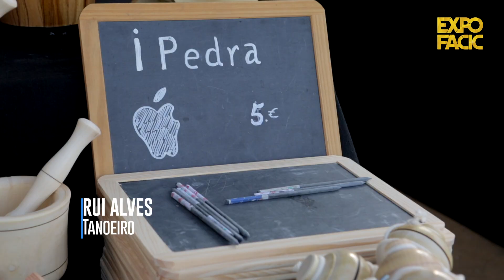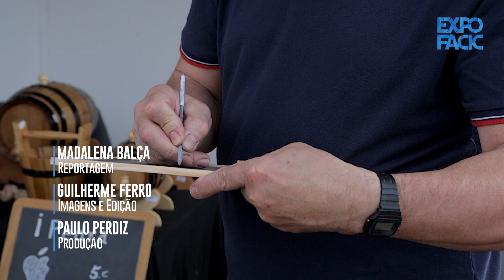Rui Alves - Tanoeiro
Na Expofacic 2018, falámos com Rui Alves, um dos últimos tanoeiros da região de Cantanhede.